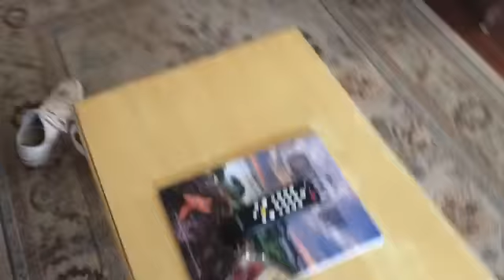Sesame Street puppet season 1 episode 1